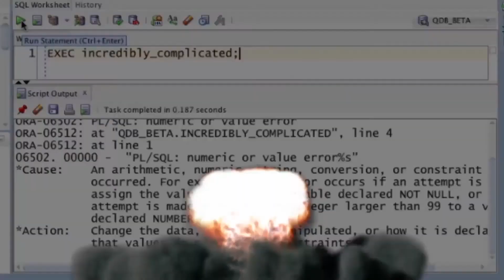Why "Practically Perfect PL/SQL"? Steven explains the story behind the name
Steven spent days coming up with "Practically Perfect PL/SQL" as the title for his video series. He meditated. He yoga-ed. He climbed to the top of the mountain and rolled back down.

He thought long and hard about how he had contributed to the PL/SQL community, and all the mistakes he made along the way.

In the end, "Practically Perfect PL/SQL" seemed to fit the bill. Watch the video to find out why.

Practically Perfect PL/SQL with Steven Feuerstein